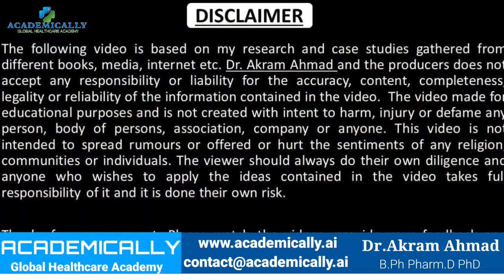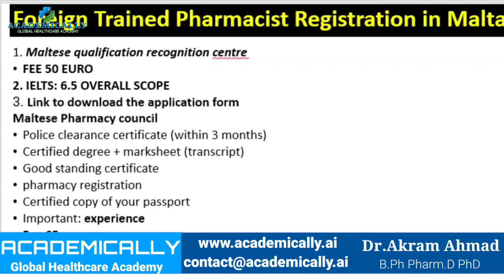Become Pharmacist in Malta 2022 || No Exam || 5-6Lac Salary/Month | Migrate to 27 European countries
Best Country for Migration of pharmacist, you can work in 27 countries including Switzerland Germany. this video is about to become a pharmacist in malta and can work in European countries, a pharmacist in malta, pharmacist job in malta, how to become a pharmacist in Switzerland, pharmacy job in Germany, how to become a pharmacist in malta from India, the scope of pharmacy,b pharmacy career salary, doctor of pharmacy scope in India and abroad Hindi, PharmD abroad, the scope of pharmacy in Europe, how to become a pharmacist in Germany, pharmacy, pharmacist, bachelor of pharmacy, doctor of pharmacy